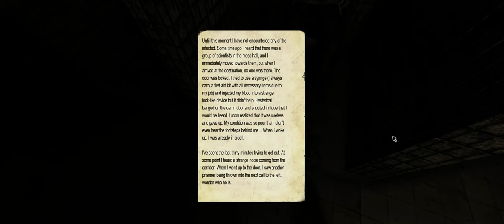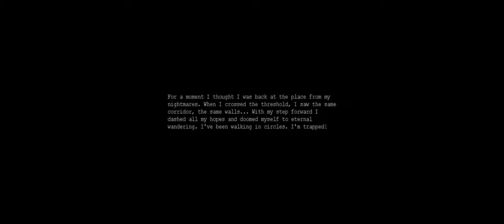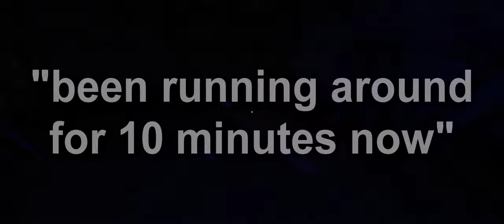Back to Penumbra overture Penumbra Necrologue #9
Again guys! Sorry for the slow uploads but i've been busy a !lot

❓-WHAT IS Penumbra Necrologue ABOUT?-❓

Total Conversion (mod) for the game Amnesia: The Dark Descent.Penumbra: Necrologue is a community-made mod interpreting the continuation of the Penumbra series. The game starts right where the last game in the series ended (Penumbra: Requiem). Join Philip in the last part of his journey as he tries to find the answers to everything he witnessed in the Archaic Shelter while trying to stay alive from the many horrors that await him deep below the ice.

"...And only you decide what to do with this story."

Features

Amazing atmosphere exactly like the previous parts
Alternative playthroughs
Multiple endings
Voice acting in both English and Russian
Original soundtrack inspired by the previous work of Frictional Games composer Mikko Tarmia
Penumbra: Necrologue is a third-party total conversion modification released for Amnesia: The Dark Descent in 2014 by CounterCurrent Games. It was in development for 2 years. It continues the storyline after the events of Penumbra: Requiem, and like its predecessors, heavily focuses on exploration and survival.

On 31 October 2015, the add-on Penumbra: Twilight of the Archaic was released, described by the makers as a prequel/spin-off to Necrologue.

💻-GAMEPLAY-💻
The gameplay is identical to that of the Penumbra series. The game features puzzles and several monsters who cannot be defeated. The player has to use his wits and has to hide or run away to survive. Almost every in-game object can be interacted with, such as doors, drawers, boxes, bricks, etc.
Necrologue features gameplay that is overall similar to the series and Amnesia but has some minor differences, such as the player only being able to use the flashlight for the majority of the game. The player must solve puzzles ranging from physics-based to more complex combination-based ones, all while avoiding the monsters within the facility. Environments include both the futuristic shelter and various cave systems.

🧾-STORY-🧾
Join Philip in the last part of his journey as he tries to find the answers to everything he witnessed in the Archaic Shelter while trying to stay alive from the many horrors that await him deep below the ice. Will he finally be able to escape the nightmare, and see daylight again?